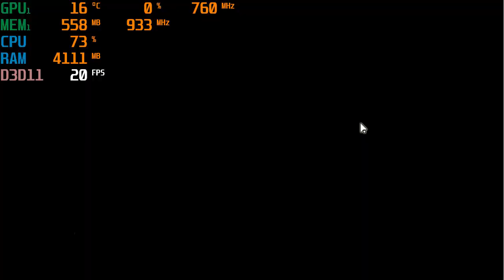Black Desert Online 720p PC Gameplay with the HD 7560D - AMD quad core A8-5500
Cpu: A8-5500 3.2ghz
gpu: AMD HD 7560D (driver version 16.2.1)
ram: 8gb 1600hmz (overclocked to 1866mhz) ddr3
OS: Win10, game was recorded with windows dvr
Res: 720p low settings